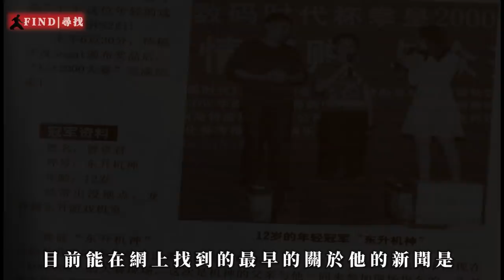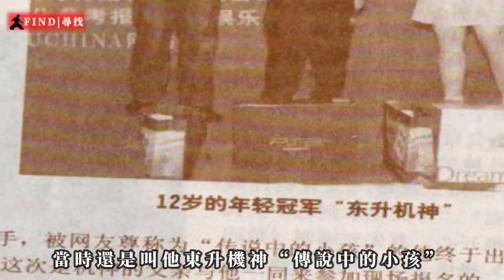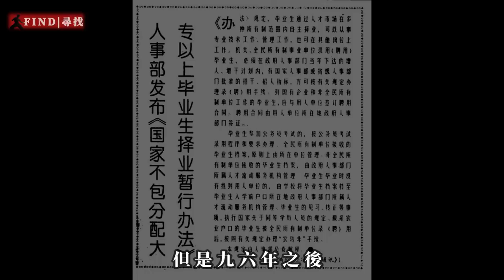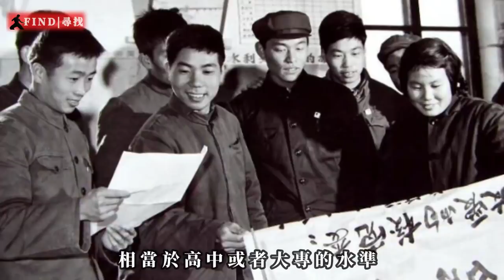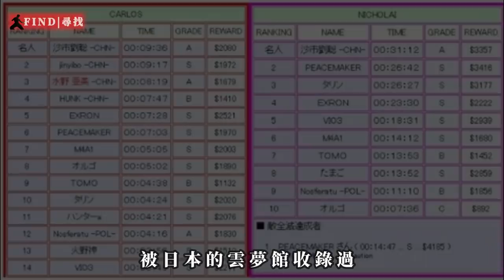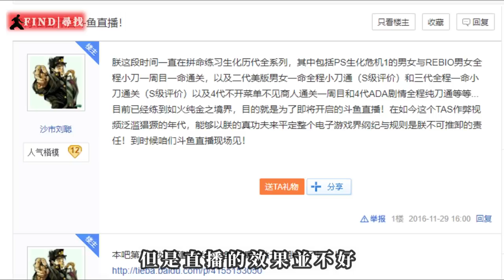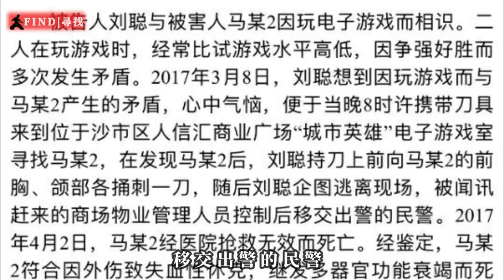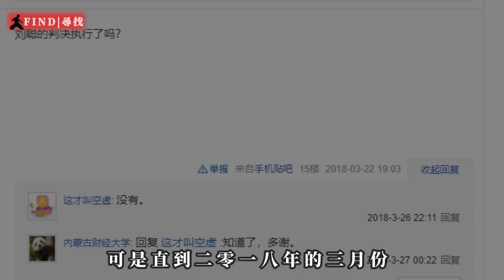初中生貼吧稱帝，自覺是宇宙的唯一，持刀殺害好友後被判死刑